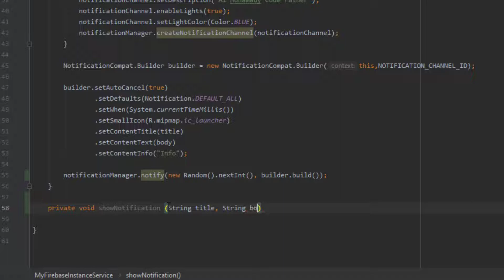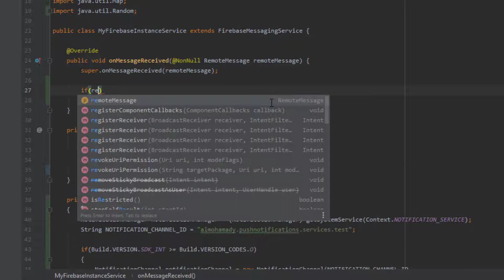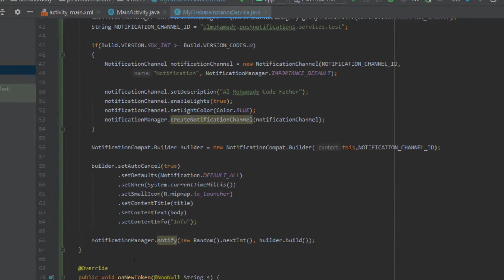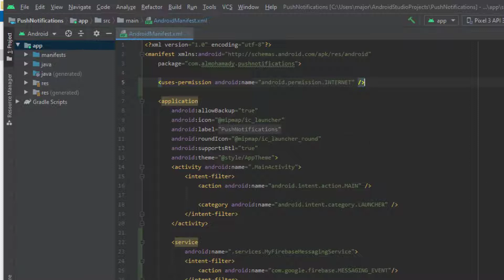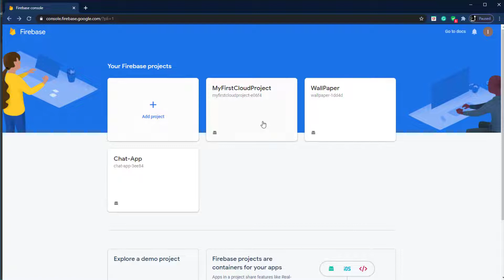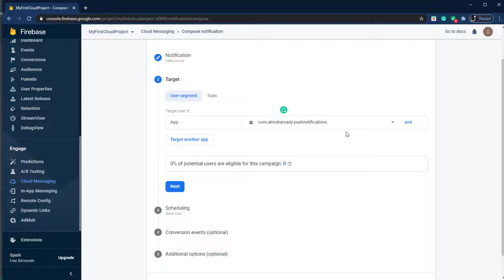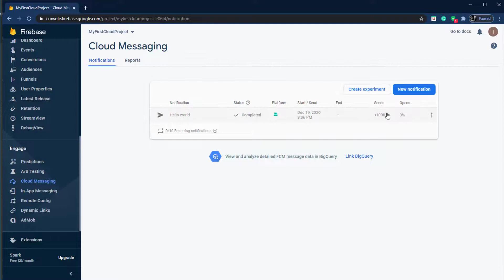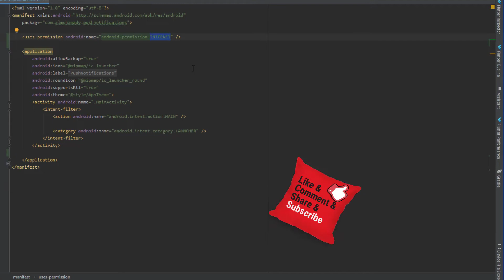15 الإشعارات في تطبيقات فايربيز الحلقة الثالثة Push notification in firebase III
اليوم نكمل سلسلة حلقات تلقي الرسائل و الإشعارات السحابية التي كنا قد بدأنها بها من خلال كورس التعامل مع منصه فاير بيز السحابية فكونوا معنا ..

▶️ الحلقات السابقة من كورس فاير بيز

للقناة
تقبلوا تحياتي
احمد محمدي